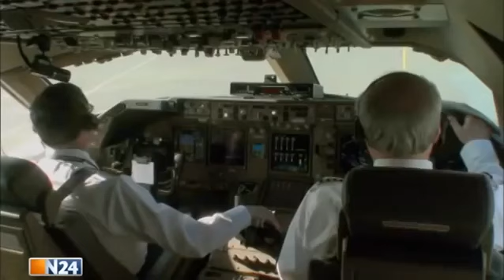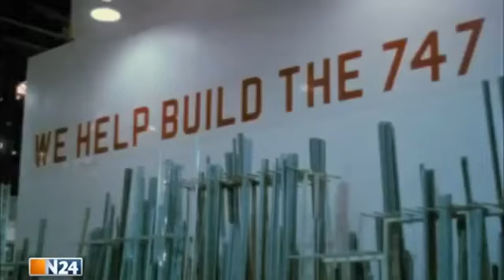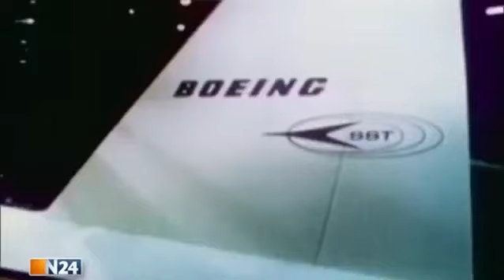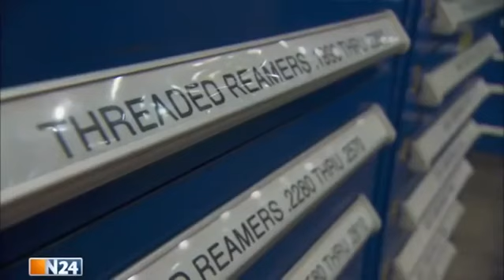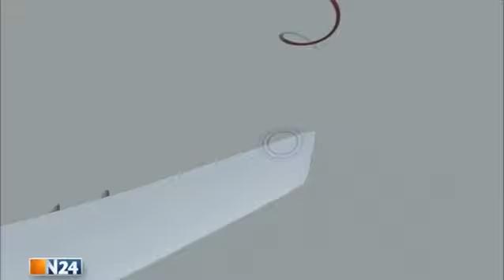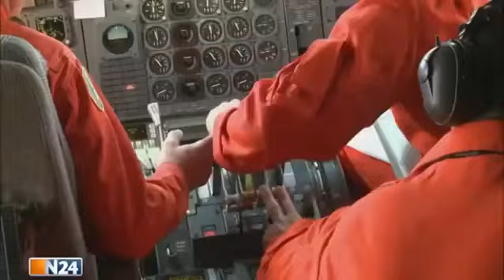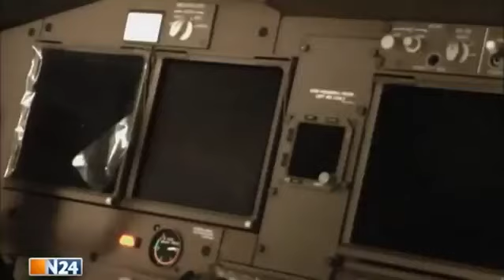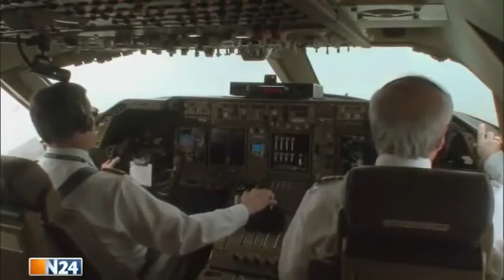Boeing 747 ★ Das ende einer Ära ★ Das Super Flugzeug ★ Dokumentation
compilation 2014,2015 epic Extreme Fail, people fainting, ultimate, best com

Extreme Fail Compilation  -  2014,2015 || TNL
Extreme Fail Compilation February - May 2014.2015 || TNL

Extreme Fail Compilation May 2014 || MC
Best Extreme FailS / WINS of May 2014! NEW! (2014 Compilation)
May 2014! NEW! (2014 Compilation)
thong, twerk, twerking, ass, naked, girl, girls, girl fail compilation, girls fail compilation,